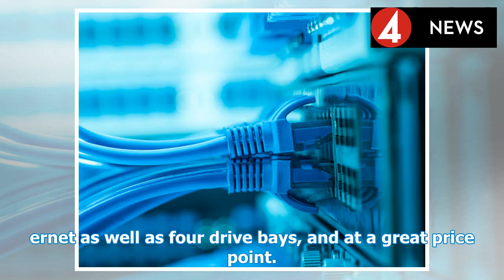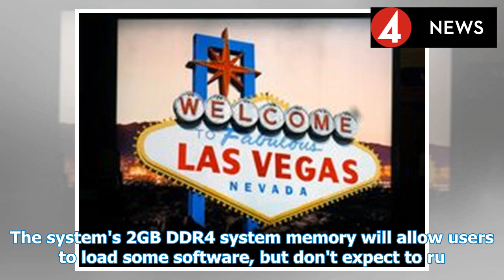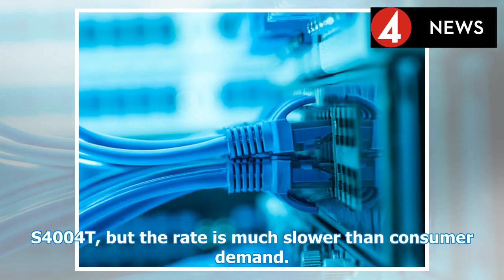Asustor Reveals AS4004T 10GbE Toolless NAS asustor 리 발스 as4004t 10gbe 토 솔 리스 NAS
Asustor Reveals AS4004T 10GbE Toolless NAS
asustor 리 발스 as4004t 10gbe 토 솔 리스 NAS
LAS VEGAS, NV -- Most of us don't upgrade our NAS with every new processor or feature release. The category is rarely a hot topic among gamers, but many PC enthusiasts have either built or bought a NAS at some point. The largest problem with these products has always been the cost. Modern burly NAS cost as much as a PC—and they should. The small form factor designs, exceptional software, and hardware costs are very high. The systems cost as much as computers because they are computers, and then some.